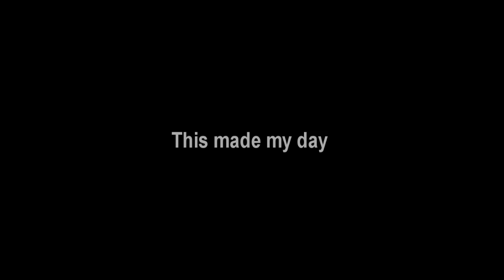Why's Your Head Soooo Tiny d00d 0__o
Hahaha funny moment playing with LB